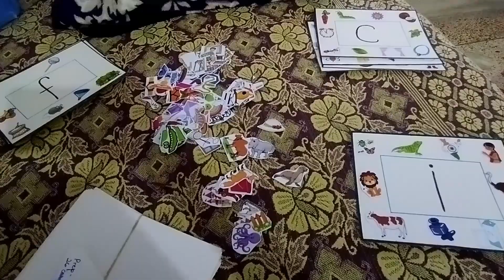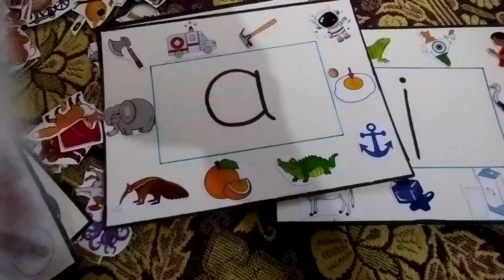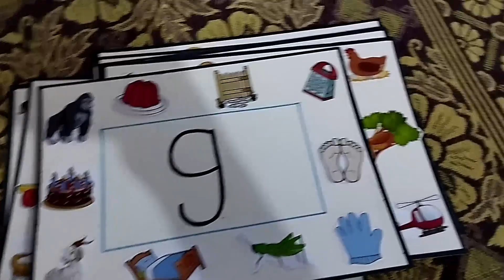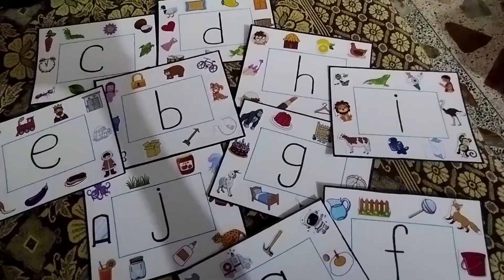Vlog #2 | Karachi ka Lovely Weather 😍| Javeria's vision vlogs vlog pigeon vlogger #2023